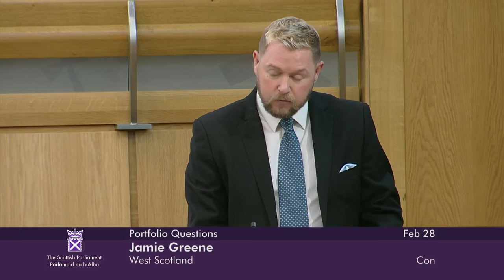Portfolio Questions - 28 February 2024